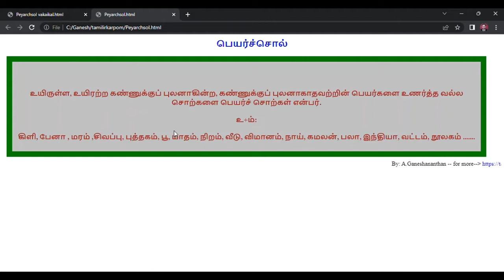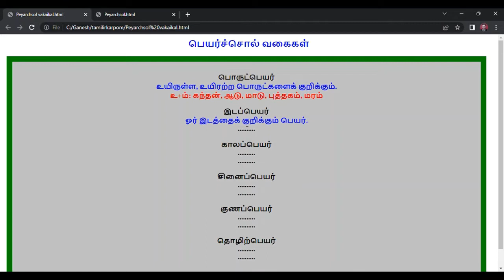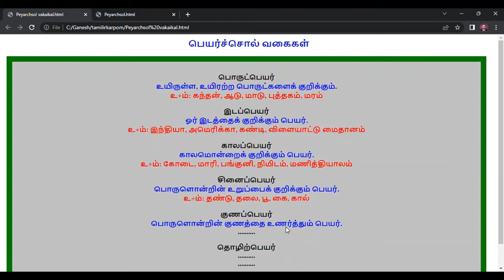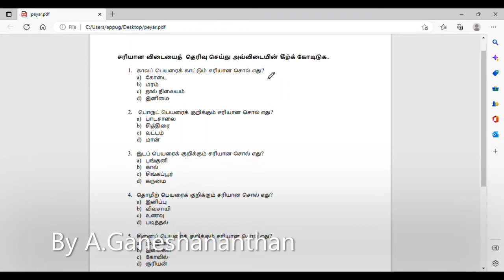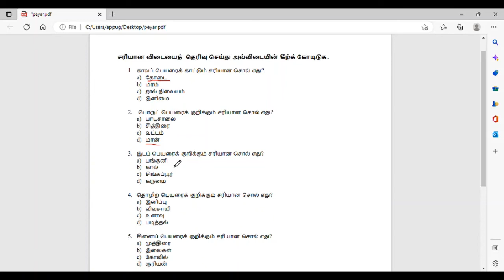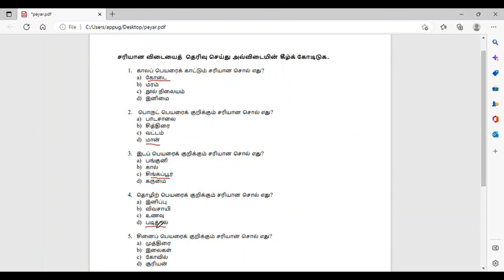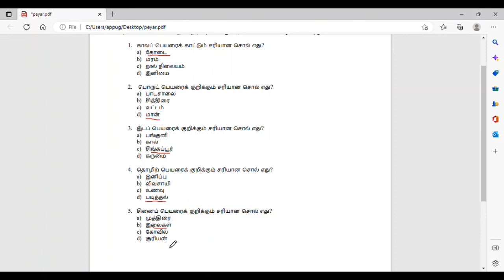தமிழில் உள்ள பெயர்ச்சொல் வகைகள்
பொருட்பெயர்| இடப்பெயர்| காலப்பெயர்| சினைப்பெயர்| குணப்பெயர்| தொழிற்பெயர்|  தமிழ்மொழி